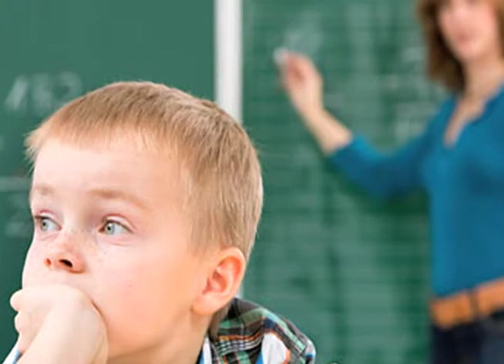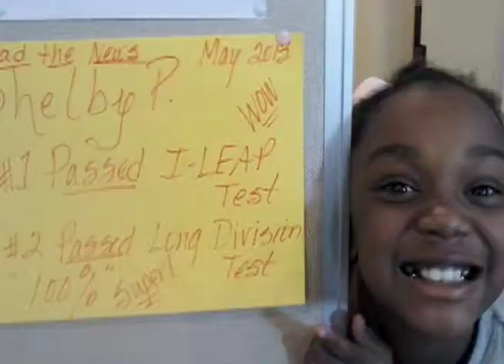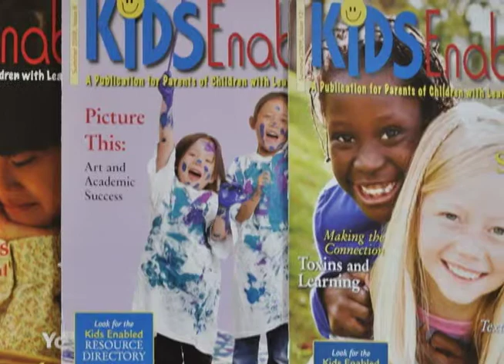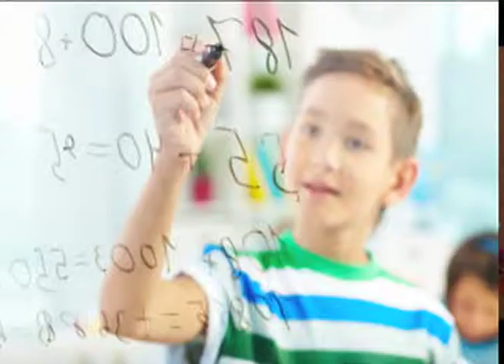KIDS Enabled short version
Who and What Kids Enabled is through the eyes of people who have benefited from this nonprofit serving the learning differences community.